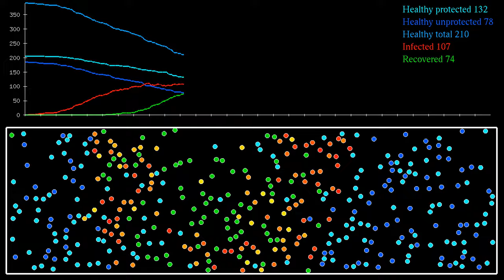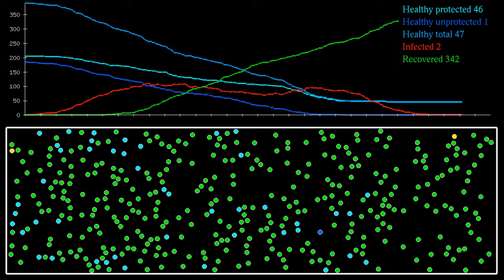Epidemics: a spatial SIR model with graphs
It has been a while since I made the simulation showing the spreading of an epidemic in an SIR-type model. This simulation shows a similar system, for slightly different parameter values, and additional plots of the different types of individuals. I found the double peak of infected individuals interesting. It might be due to the effect of geometry, as the second peak appears when the infection is starting to die out on the left, while there is still a crowd of healthy individuals on the right of the enclosure.
The simplest model for the spreading of an epidemic is known as the SIR model. It is a compartmental model, in which individuals are classified as "Susceptible", "Infected" and "Recovered". A set of three relatively simple differential equations is obtained by assuming certain rates at which susceptible individuals become infected, and those later recover.
A more realistic model is obtained by allowing individuals to move in space. Here we use particles interacting with a Lennard-Jones potential an d coupled to a thermostat . There are 4 types of individuals: blue and cyan circles both represent susceptible individuals. The difference between them is that the cyan individuals are "protected", say because they are vaccinated, or because they wear masks, while the blue ones are not.
Infected individuals are shown in red, and gradually become yellow in the course of time.
In addition, the mass of infected individuals has been multiplied by 5, to make them move more slowly on average. After a given time, infected individuals recover and become green. Then they are no longer contagious.
Whenever a susceptible individual approaches an infected one, there is a certain probability that he becomes contaminated. However, this probability has been chosen 10 times as high for the unprotected individuals. The probabilities have been chosen quite arbitrarily, and are not supposed to reflect any real-world data.
Possible improvements of the simulation include adding an state of exposed individuals, which have been infected but are not yet contagious, and randomizing the time needed for individuals to recover, using for instance an exponential random variable.
This simulation is inspired by an article in the Washington Post by Harry Stevens

for a description (in French).

Color scheme: Jet